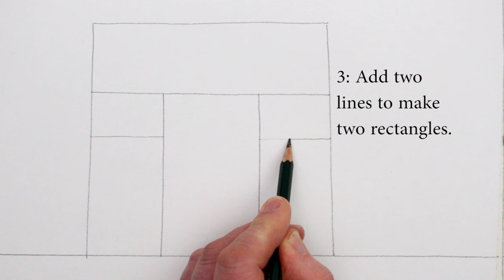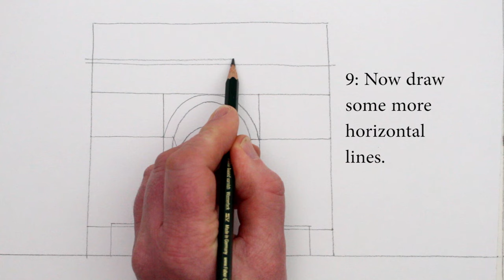How to Draw Famous Buildings: The Arc de Triomphe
Learn How to Draw the Arc de Triomphe in this step by step pencil and pen architectural drawing for beginners in 1-point perspective.

Learn how to draw the famous French monument in Paris, draw the Arc de Triomphe in 1-point perspective.

The Arc de Triomphe is a famous monument in Paris, it was inspired by the Roman Arch of Titus. The Arc de Triomphe was commissioned in 1806 after the victory at Austerlitz by Emperor Napoleon, and completed in 1836.

In this architectural drawing I use 1-point perspective to create a 3d drawing effect. Our viewpoint is low down and the vanishing point is at the bottom of the arch on the horizon.

For this drawing I used a 4B pencil and a thin black pen.

Tom McPherson

Music used in this art tutorial:

Our French Cafe by Jimmy Fontanez
Jazz in paris by Media Right Productions
Nighttime Stroll by E's Jammy Jam

Learn How to Draw the Arc de Triomphe Monument in Paris in this architectural drawing of the famous french monument.